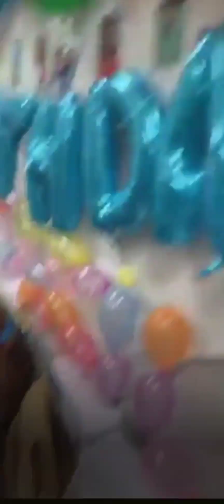+1 HAPPY BIRTHDAY TO ME🎂🎉🥳